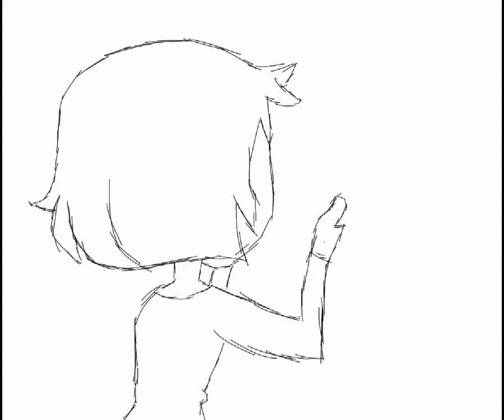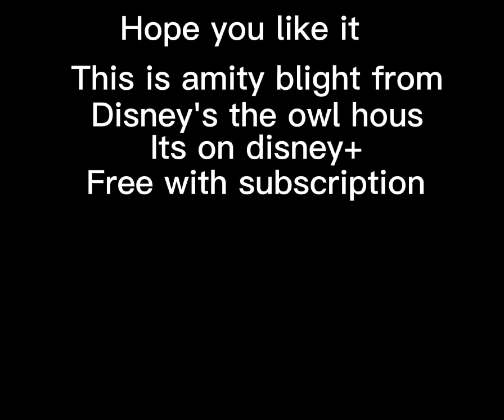drawling pilot amity and luz pt.1